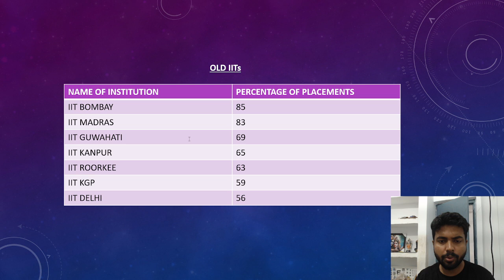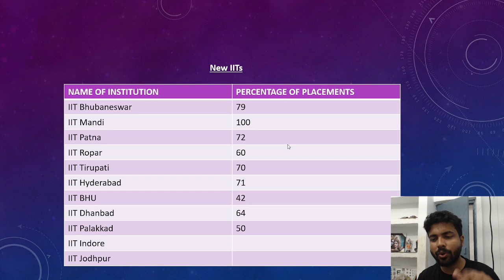IIT Ranking 2025 Placement Wise (M.Tech) : COAP 2025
In this session, I discussed about IIT rankings based on M.Tech percentage of placements.
This short video is divided into two segments viz rankings for old IITs and rankings for new IITs.

Post GATE Counseling and personalized guidance Programme 2025.

Sailent Features :

-Know The Best Possible Opportunities as per your GATE score irrespective of your branches
- Constant Guidance till your admission/joining
- Extra discounts up to 40% on GATE 2026 courses (in case you want to prepare once more)
- Live Career Guidance from experts from different IITs/ NITs and PSUs
- Interview, written test guidance, SOP provision etc. for IIT/IISc M.Tech Admission
- Main Counsellor : Aniruddha Sir (GATE AIR 27, CIL Officer, Govt. Of India, IIT BOMBAY, Ex Educator : Unacademy, Byjus, ACE, GATE Academy, GATEFORUM...)
- 6+ years of GATE Teaching experience ; 4+ years of GATE Counselling experience !
- 1:1 live Counseling through Google Meet/zoom !
- Dedicated WhatsApp groups for all admission/joining related updates and fruitful discussions.
Everything, only at a one time payment of ₹599/- only (and don't waste ₹5,999/- like any other institution ) !
Register yourself now for exploring the best possible opportunities with constant personalized mentorship, just by filling up the google form below